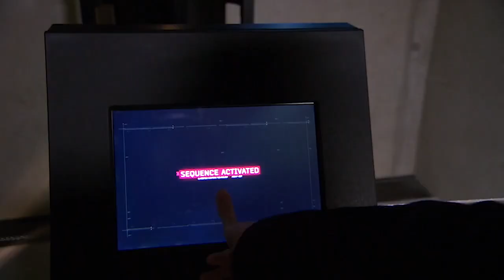Ski Sölden Austria Ötztal Valley - Julia Mancuso Olympic Gold Medalist Gives you the inside scoop.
Ski Sölden Austria. Sölden and the Ötztal Valley has everything a skier could ask for. Join Julia as she shares the best hotels, spas, skiing, on-mountain dining, museums, and more.